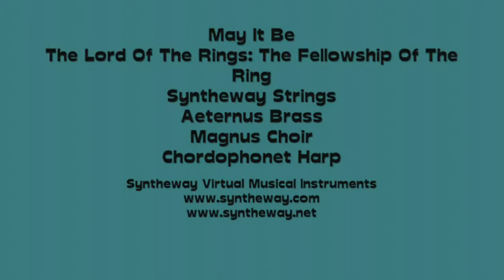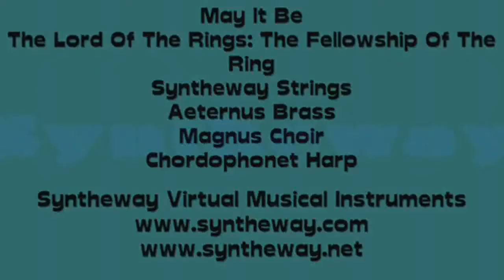May It Be (Enya) with Virtual Choir, Strings, Brass, Harp VST VST3 and Audio Unit EXS24 KONTAKT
- May It Be (The Lord of the Rings, the Fellowship of the Ring) Enya cover(*) with Syntheway Strings, Aeternus Brass, Magnus Choir, Chordophonet Virtual Harp and Hammered Dulcimer VST, VST3, Audio Units. Also EXS24 & KONTAKT Sample Libraries (Win/Mac)

VST VST3 AU Plugins:

1.- Synthphonica Strings (Default Ensemble)

2.- Aeternus Brass (Trumpet, Orchestral Ensemble, Synth Brass)

3.- Magnus Choir (Default Choir and Vox Vocis (Vocal Texture, Staccato))

4.- Chordophonet Virtual Harp & Hammered Dulcimer (Celtic Harp)

(*) "May It Be" is a song composed by Irish musician Enya and featured in Peter Jackson's 2001 film The Lord of the Rings, the Fellowship of the Ring.

Software Description:

1.- Synthphonica Strings is a virtual ensemble of strings consisting of sections conformed by violin, viola, cello and double bass, which can also be played as solo instruments. It includes sampled articulations like staccato, marcato, spiccato and legato as well as bowing techniques such as pizzicato and tremolo. Complementarily introduces four analog strings based on classic polyphonic synthesizers. Available in VST 32 bit and 64 bit and VST3 64 bit versions for Windows / Audio Unit, VST and VST3 for macOS.

2.- Aeternus Brass is a virtual musical ensemble and solo trumpet, trombone, tuba, French horn, flugelhorn and cornet instruments. It includes brass sections, orchestral ensemble and sampled legato and staccato articulations. Additionally introduces four analog brasses, based on classic polyphonic synthesizers. Available in VST 32 bit and 64 bit and VST3 64 bit versions for Windows / Audio Unit, VST and VST3 for macOS.

3.- Magnus Choir is a virtual instrument which can be used to create natural and synthetic choirs. The male and female choruses combine to form a mixed choir, featuring the classic SATB (soprano, alto, tenor, bass) structure: women sing soprano and alto, while men sing tenor and bass. Versatile to generate a wide spectrum of choirs, vocal textures, choral pads and voices with modulation capabilities for a new level of realism in digital sound creation. Available as plugin in VST 32 bit and 64 bit and VST3 64 bit versions for Windows as well as in Audio Unit, VST and VST3 for macOS.

4.- Chordophonet is designed to emulate the concert pedal harp, Celtic harp, electric and synth harp as well as an acoustic and electric hammered dulcimer. Includes a set of 20 pre-recorded harp glissando, two harp arpeggios, harp trill plus two hammered dulcimer glissando presets. Available as plugin in VST 32 bit and 64 bit and VST3 64 bit versions for Windows as well as in Audio Unit, VST and VST3 for macOS.